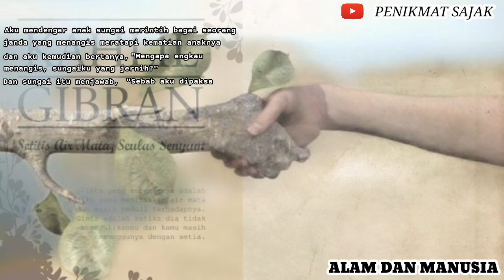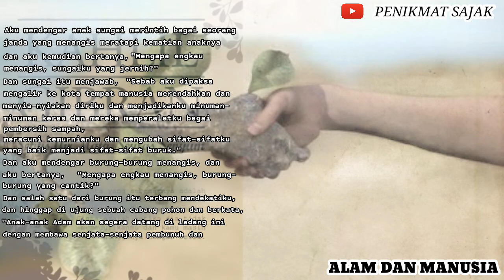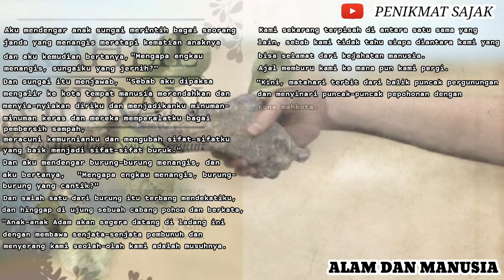ALAM DAN MANUSIA | KAHLIL GIBRAN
Puisi ALAM DAN MANUSIA karya KAHLIL GIBRAN